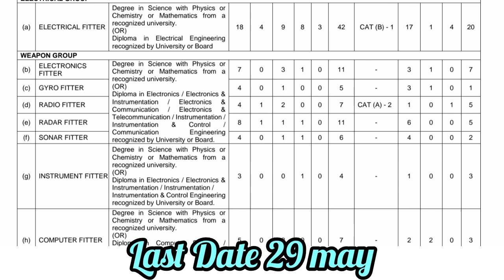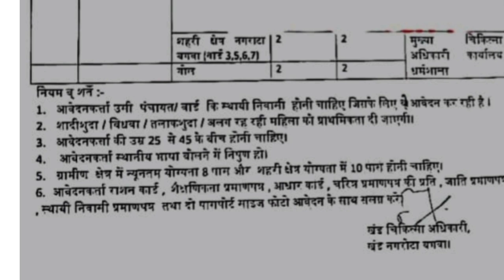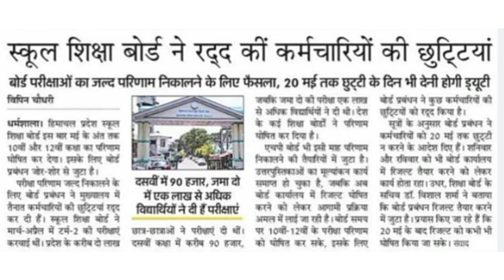🔴💥 Latest government jobs ।। hp job vacancy 2023 ।।hp job alerts 2023।। hp job notification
👉polity gk

👉history gk

👉bhugol gk

👉computer gk